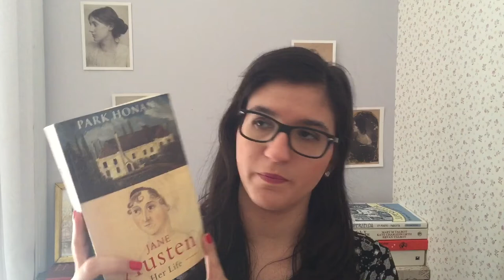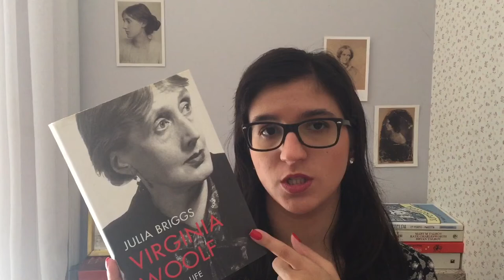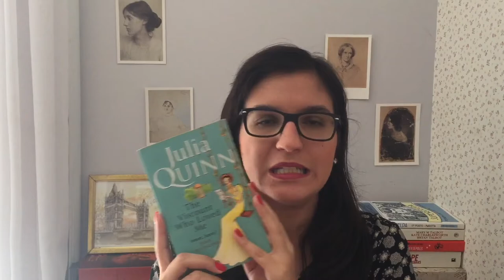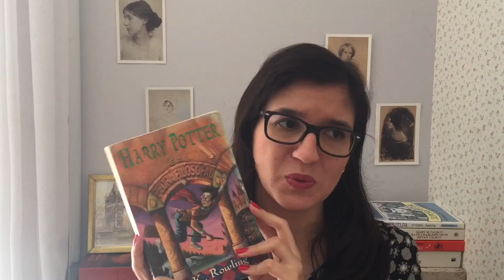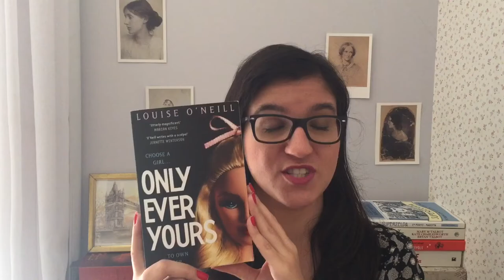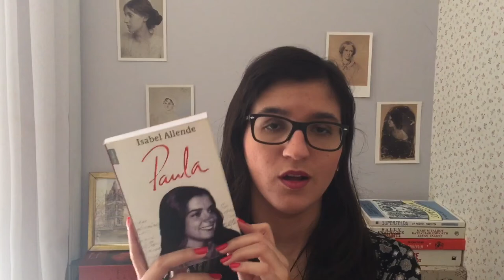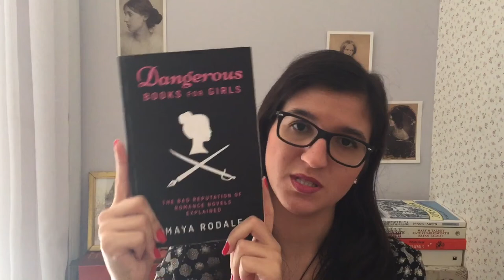15 Authors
In which I talk about fifteen authors that influenced me.

My list:
1. Jane Austen
2. Sylvia Plath
3. Mary Shelley
4. Virginia Woolf
5. Emily Brontë
6. Charlotte Brontë
7. Meg Cabot
8. Julia Quinn
9. J. K. Rowling
10. Azar Nafisi
11. Louise O'Neill
12. Clarice Lispector
13. Harper Lee
14. Isabel Allende
15. Maya Rodale